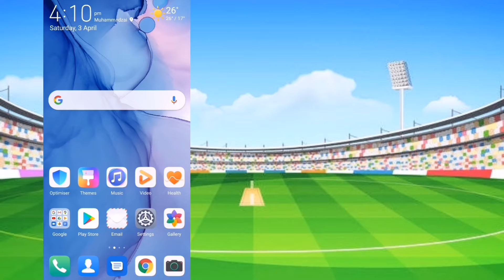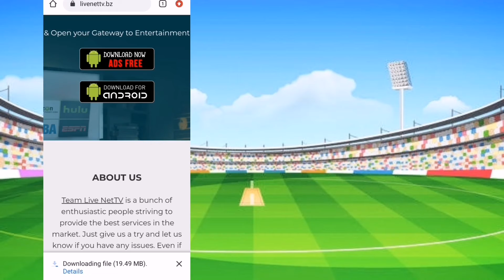How to Watch IPL 2021 Live Free on Mobile | IPL 2021 Live Free Mai kese Dekey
HOW TO WATCH IPL 2021 LIVE FREE ON MOBILE

IPL 2021 KO LIVE FREE MAI KESE DEKEY

HOW TO WATCH IPL 2021 LIVE FREE ON STAR SPORTS

HOW TO WATCH WATCH IPL 2021 LIVE FREE ON HOT STAR

HOW TO WATCH IPL 2021 LIVE FREE ON INDIA

HOW TO WATCH IPL 2021 LIVE FREE ON PAKISTAN

HOW TO WATCH IPL 2021 LIVE FREE ON BANGLADESH